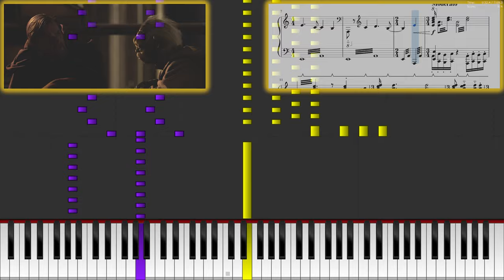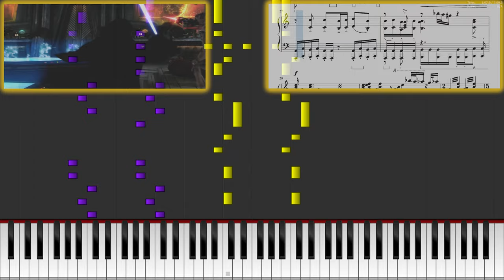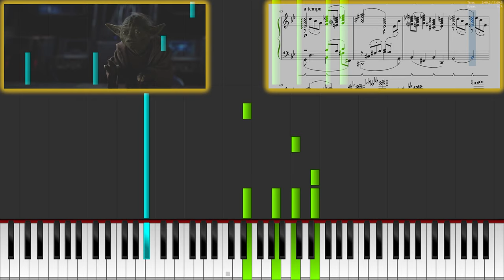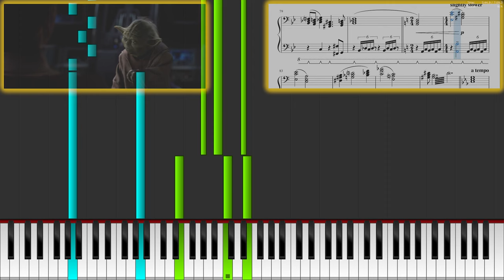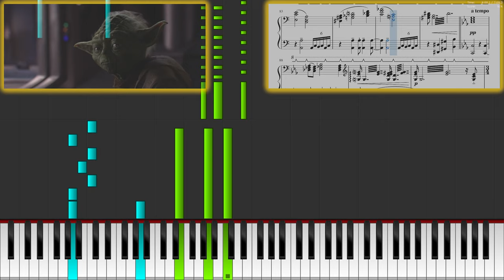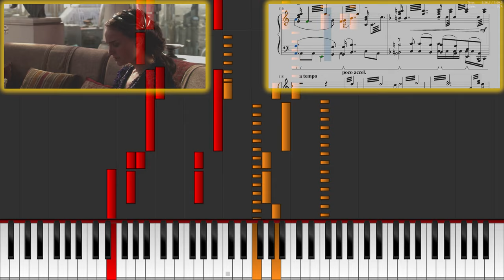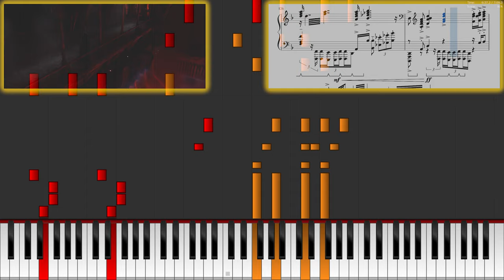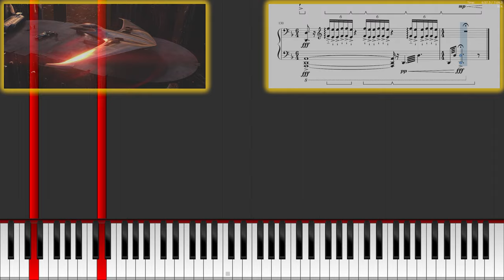Anakin's Dark Deeds + It Can't Be - John Williams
Extension of the previous video so I can appear to have an upload schedule (I'll probably be gone for a while after this).

Arrangement of Anakin's Dark Deeds (Palpatine's speech) and It Can't Be (security hologram sequence, "I'm So Sorry" sequence) by John Williams, for solo -MIDI- piano.

As usual, subtitles if you're bored and want to be like 0.7% less bored.

Timestamps:

Anakin's Dark Deeds: 0:00
It Can't Be: 2:13
I'm So Sorry (It Can't Be, part 2): 4:39

SFX
(for, well, clapping sound effects)

vocalremover.org for helping me generate the vocals-only audio.

Other credits:

MuseScore and Piano From Above for making this possible.

John Williams for epic music and carpal tunnel.

The original movie soundtrack and the visuals from the movie are properties of Lucasfilm.